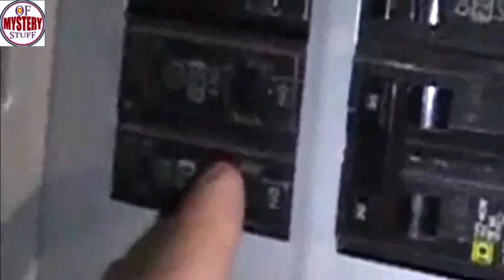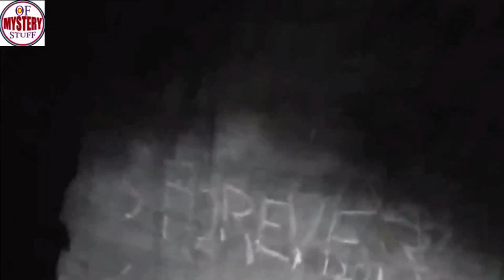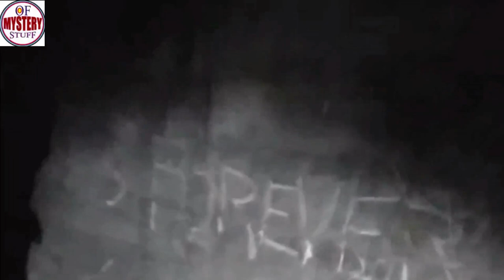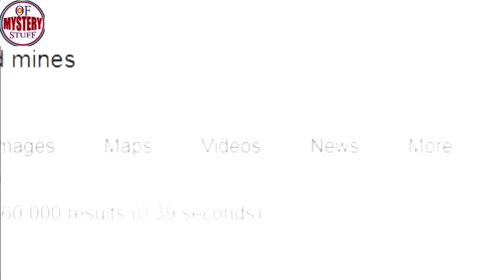This Man Biking Solo Around The Globe Suddenly Realizes He’s Actually Not Alone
Unsolved
mysteries
Unsolved mysteries
mysteries unsolved
Mystery
mystery
mystery box
mystery package
mystery shopping
mystery of the disappearance of cody dial
mystery ke
mystery girls
mystery of love
mystery movie
mystery music
mystery queen
mystery,
martin mystery
adventure mystery
martin mystery
mystery movies
mathematical mystery tour
mystery
mystery leopard
sharkboy mystery mission,
sprmysteryman
mysterymanplayz
mystery 13
mystery esc
mystery  be cool scooby doo,
mystery skulls
battlefield  mystery
anime ep mystery
mystery meat
mystery girl
world warmystery
mystery roblox
mystery decals
sims  mystery
murderer mystery
mystery decals in a row
3 mystery riddles
mystery lane berwick maine
mystery decals
mystery eggs
sims mystery
stuff
stuff dog
stuffing box
assembly drawing
stuff for free
stuffed
stuffing
stuffed burger
stuffy nose
stuffed animals
stuff again
stuff with scout fly
staff academy
psn stuff
random stuff
mcpe stuff,
minecraft stuff,
hero stuff
staff 13,
staff mineplex,
staff griefed,
bk staff
the ghost
the best
the canterville
 ghost class

abandoned places
abandoned places in kentucky
abandoned oregon
abandoned places in oregon
200 years of varnish removed from a painting
abandoned places in south carolina
abandoned
abandoned chicago
abandoned illinois
abandoned chicag
oregon abandoned places
2122 north clark street
abandoned ohio
synagogue tunnel
abandoned places in illinois
nephilim